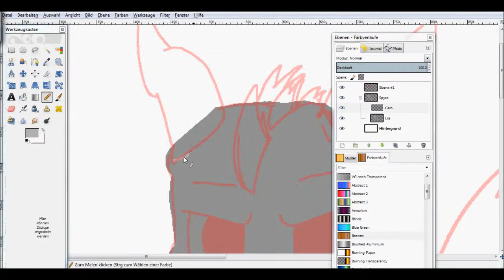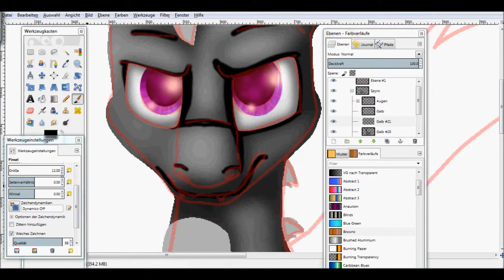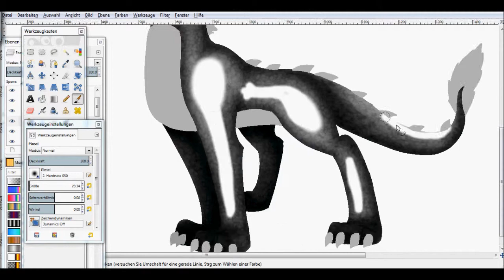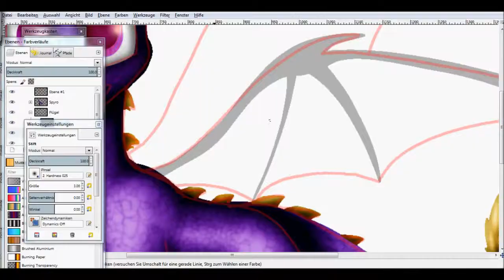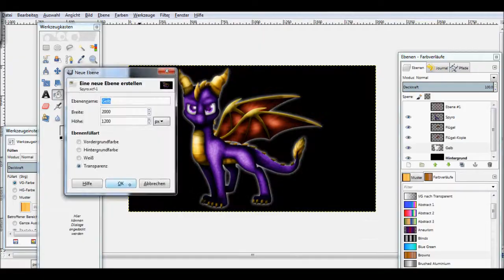Let´s paint: Spyro the dragon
Hi there,
this cute purple dragon is one of my favourite video game characters^^ So I decided to draw him. Hope you like it ;)

Heho,
Dieser niedliche lilane Drache ist einer meiner absoluten Favoriten unter den Videospielfiguren. Also dachte ich mir, ich zeichne ihn. Hoffe, es gefällt euch ;)
Zeit/ time:
ca. 1 hour
Musik/ music used:
Avalar [Spyro DotD Remix ]

LupiArts